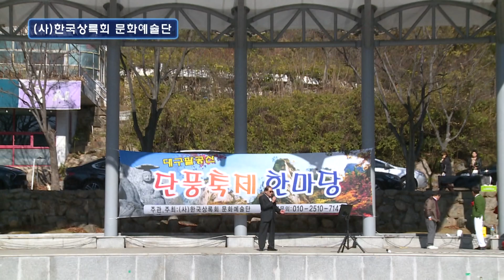가수 한기준 잊을수없는연인 한국상록회문화예술단 대구팔공산단풍축제한마당 특설무대